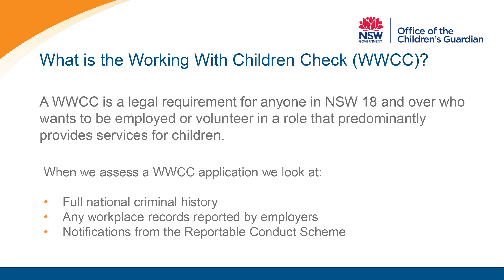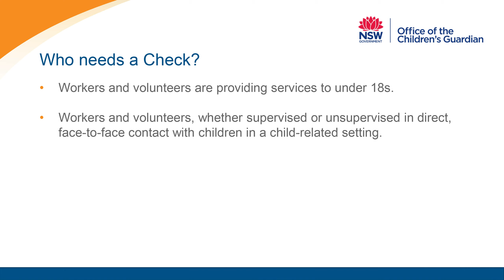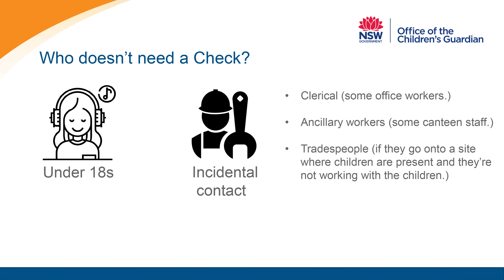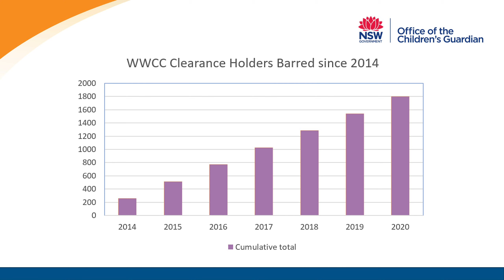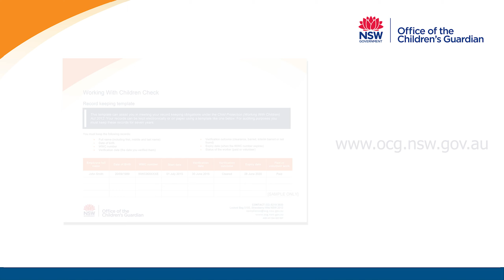The Working with Children Check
Compliance video 2. This video will help you understand what the Working with Children Check is and how our background checking works. The video  also explains the types of roles where a worker or volunteer will need a WWCC to engage in child-related work and why you should not rely only on the WWCC to keep children in your organisation safe.